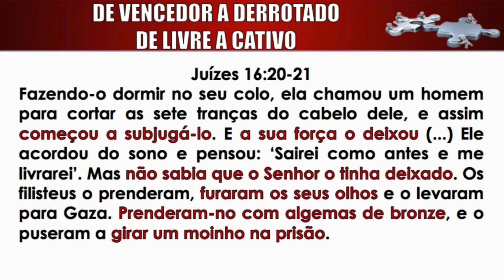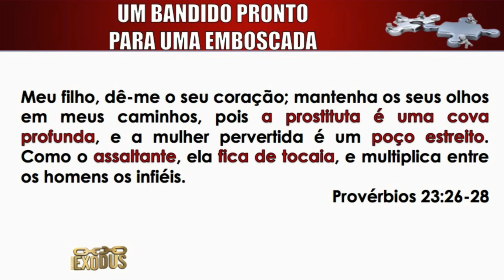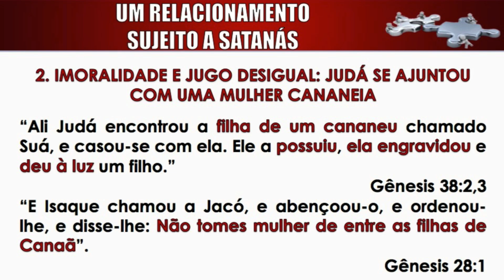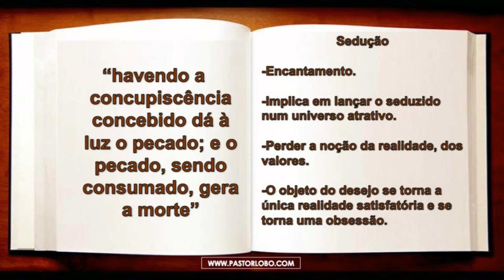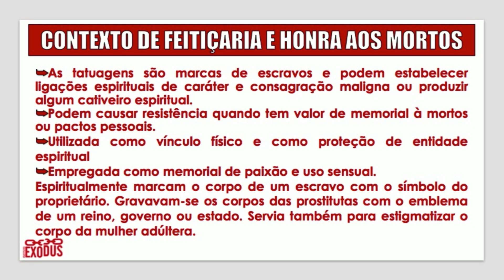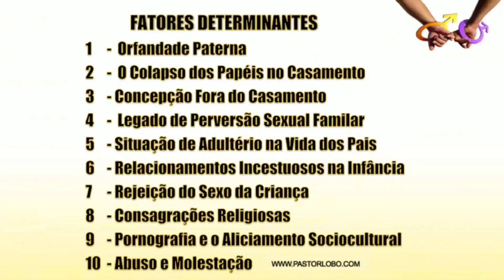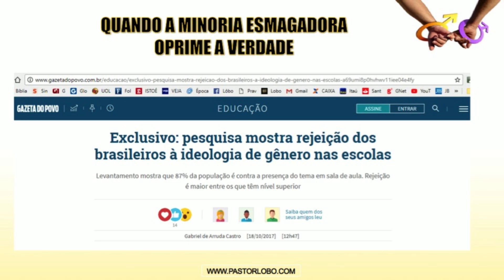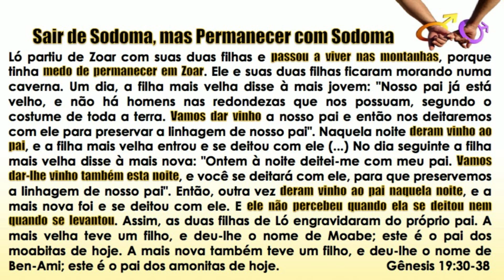Sexualidade e Espiritualidade (Parte 2) (Pr. Oswaldo Lobo)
Mensagem ministrada pelo pastor Oswaldo Lobo durante a segunda noite do Seminário de Sexualidade e Espiritualidade no dia 19 de Outubro de 2017 no Espaço Sibapa.